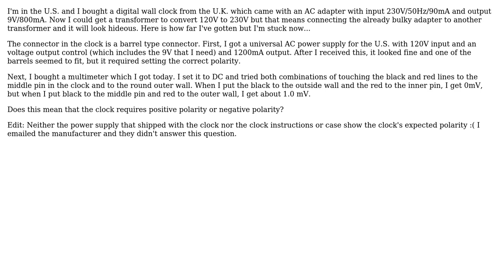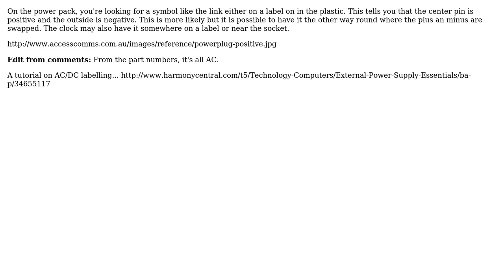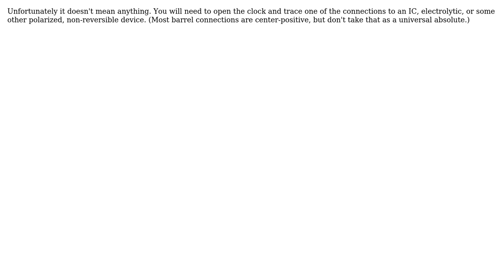Electronics: How do I figure out the correct polarity of a DC barrel connector? (4 Solutions!!)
Electronics: How do I figure out the correct polarity of a DC barrel connector?

With thanks & praise to God, and with thanks to the many people who have made this project possible! | Content (except music & images) licensed under CC BY-SA | Music | Images & others | With thanks to user user2613971 user SLaG user Scott Seidman user Ignacio Vazquez-Abrams user eydelber and the Stack Exchange Network Trademarks are property of their respective owners. You are responsible for your own actions.